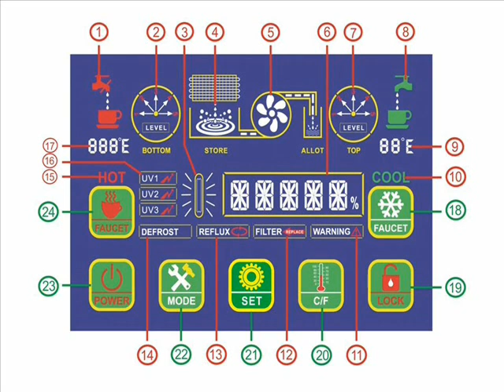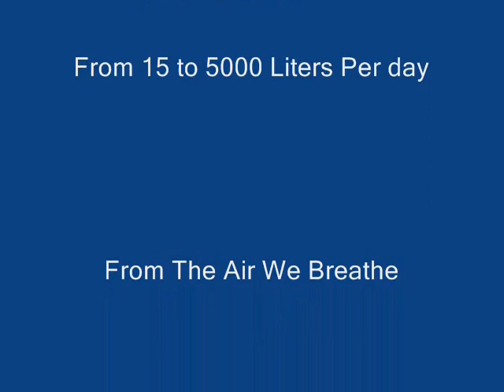Atmospheric Water Generator Canada-Vancouver-2012.wmv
Hi Canada-Vancouver
WaterMicronWorld Atmospheric Water Generator produces pure fresh drinking water from 15 to 5000 Liters per day from the very "AIR" we all breathe.